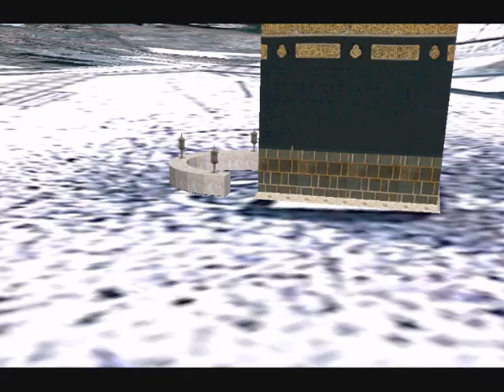Coexist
The virtual world filled with millions of hostiles synchronized with original music found here:

Images created with Whorld, Terragen 2 animated in Monkey Jam, and Google captured with Camstudio.

Can't we all just get along?